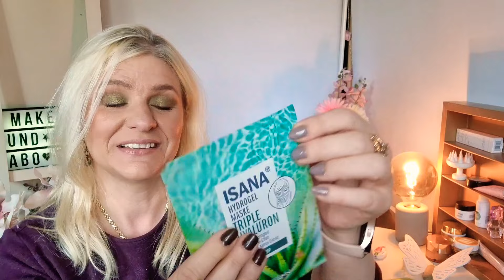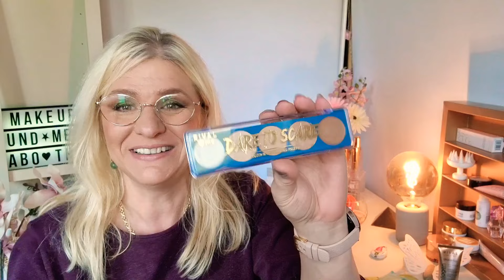Rossmann|dm Haul Oktober 2022 | Unsere Freundschaftsbox ❤️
Hallo 😊 schön das ihr hier rein schaut 💞
Es ist wieder soweit die Freundschaftsbox ist bei mir angekommen, Dankeschön liebe Kerstin du hast so tolle Produkte ausgesucht.
Kerstin war bei Rossmann und ich bei dm einkaufen je 5 Teile für höchstens 15 €